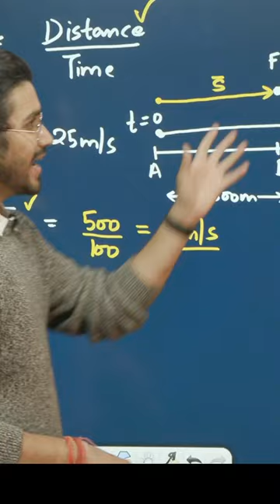How many students appear for IIT? What it takes to get selected? for students